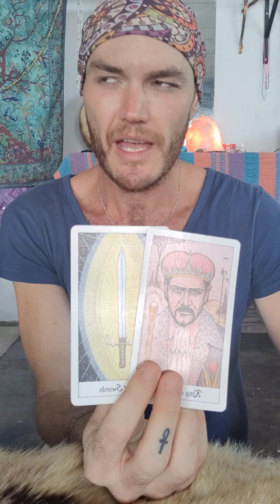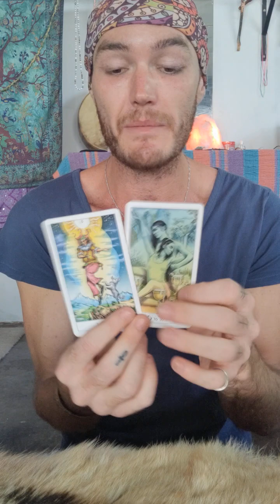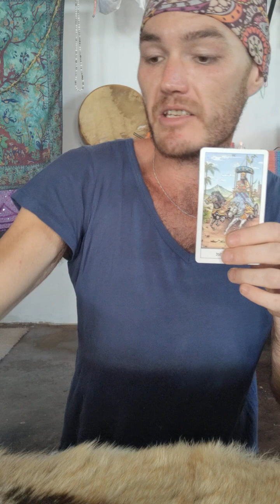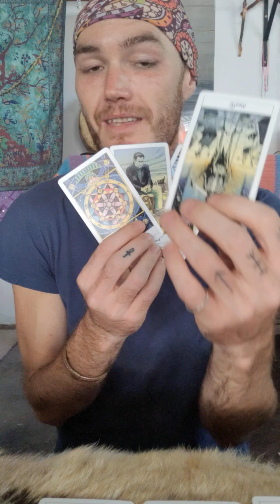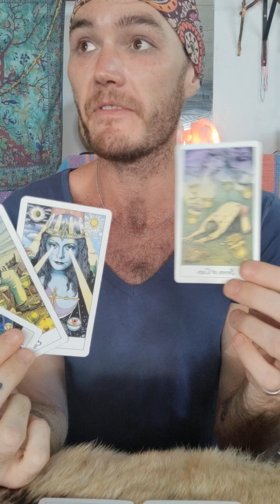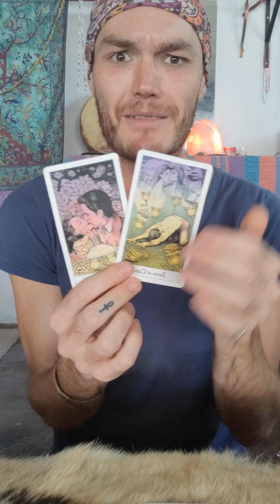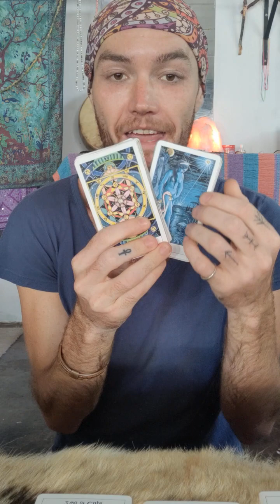Reunion. From A 3 Of Cups To A 2 Of Cups.